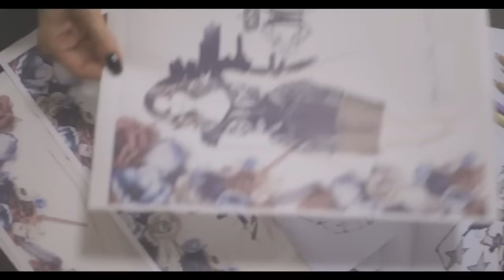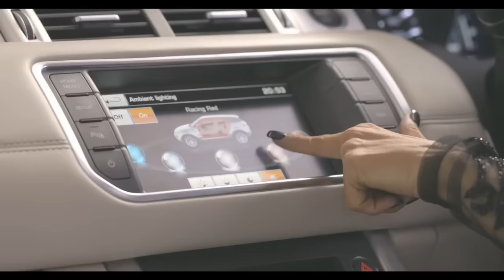▶ ONELOOK WITH FALGUNI SHANE PEACOCK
FALGUNI AND SHANE PEACOCK .

ONE THE MOST MEMORABLE EXPERIENCE ,WAS BEING DIRECTED BY KAILASH SURENDRANATH  AND ARTI SURENDRANATH .